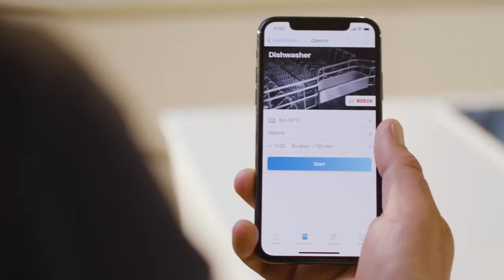Rock on while doing the dishes – thanks to Home Connect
Control your smart home devices with just one tap with the help of Home Connect app. Now you can turn on your dishwasher through your phone, tablet, or smart watch. So, put on your favorite song and rock on… while doing the dishes! With Home Connect your smart home appliances such as the washing machine, the oven, the coffee machine, or the vacuum cleaner can be controlled with ease. You can connect and set up your smart home systems via your mobile phone or tablet. Our app does not only offer a full range of device features but also allows you to choose from a variety partner services with inspiring smart home ideas.